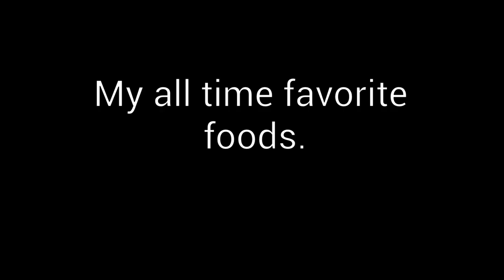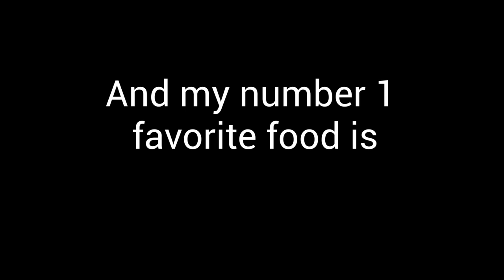List of my Favorite Foods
I love to eat a lot of foods. My favorites are the ones shown in this video. Because they are so good in my tummy.